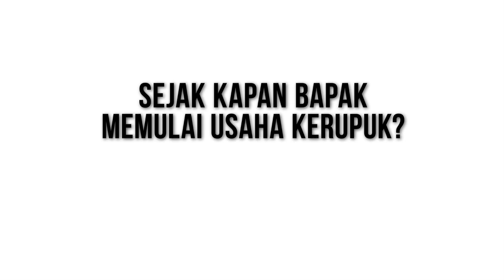SENTRA USAHA KERUPUK LEMPENG - PELUANG USAHA KERUPUK | MESIN KERUPUK PULI